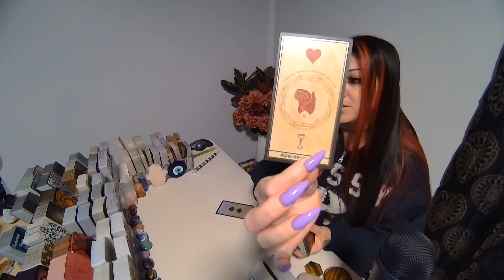CANCER💖Do They Have Good Intentions When They Make This Offer???🔥MAJOR TWIST IN EXTENDED!!!🔥